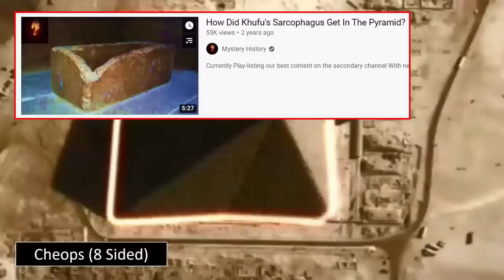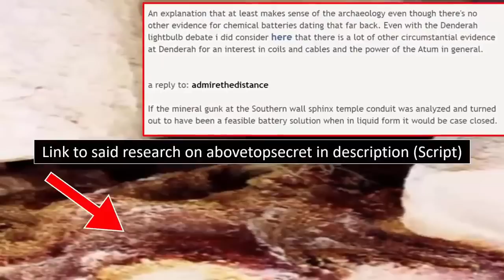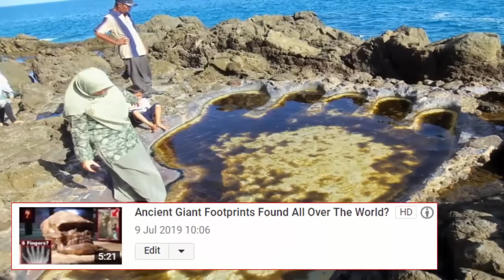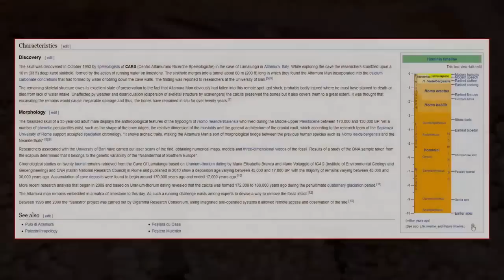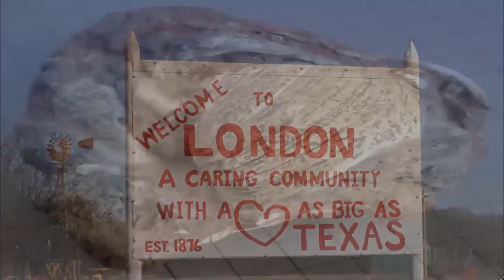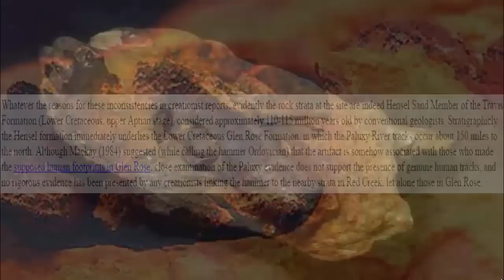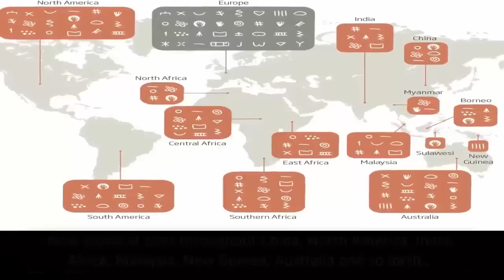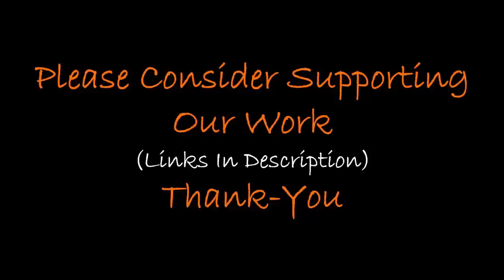400-Million Year-Old Hammer Found In London? 🔨